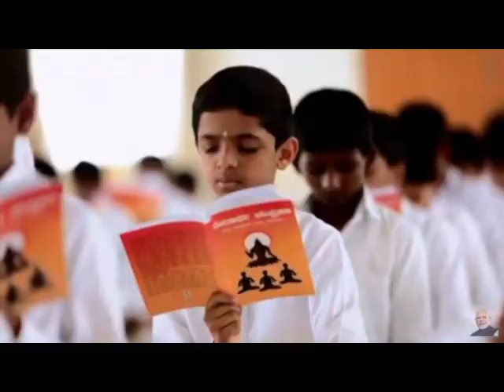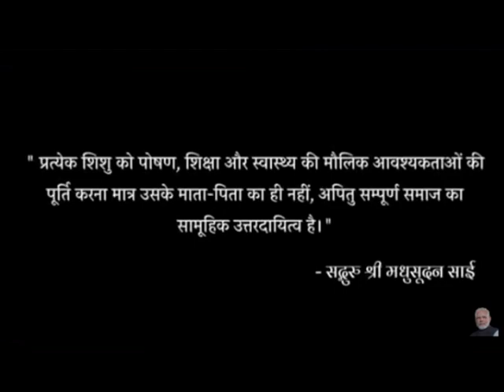“We have given priority to the health of the poor and middle class”-Prime Minister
In an initiative to help students avail new opportunities and provide accessible and affordable healthcare in this region, the Prime Minister inaugurated the Sri Madhusudan Sai Institute of Medical Sciences and Research (SMSIMSR).  It was established by Sri Sathya Sai University for Human Excellence at Sathya Sai Grama, Muddenahalli, Chikkaballapur. Situated in a rural area and established with a vision of de-commercialising medical education and healthcare,  SMSIMSR will provide medical education and quality medical care - completely free of cost - to all. The institute will start functioning in the academic year 2023.